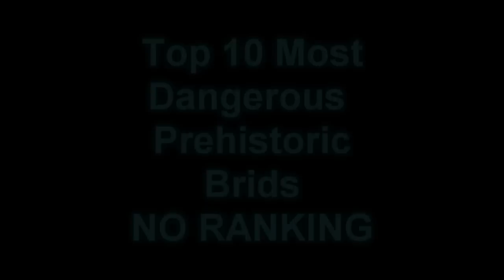Top 10 Most Dangerous Prehistoric Birds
Top 10 Most Dangerous Prehistoric Birds NO RANKING

Argentavis - This is the largest flying bird ever discovered and is sometimes referred to as the 'Giant Teratorn'.

Brontornis - It is the second largest species of Phorusrhacidae (terror birds) at 2.80m or 9.19ft.

Haast's Eagle - Found in New Zealand it is the largest species of Eagle ever to have existed and hunted anything of any size in New Zealand. Top speed of 80km/p (50mph).

Kelenken - It had the largest head of any known bird and is one of the biggest birds ever found as it could reach 3m (9.8ft) and weighed around 500 pounds (230 kg).

Phorusrhacos - It stood around 2.5m (8ft) tall and weighed about 280lbs or 130kg.

Osteodontornis - It was a sea bird with a wingspan of 5.5 - 6m (18 - 20ft). This is the second largest flying bird known and it had a beak full of sharp teeth.

Paraphysornis - Is one of the smaller lesser known species of terror bird at 2m tall.

Merriam's Teratorn - Had a wingspan of  3.5 to 3.8 m (11- 12 ft).

Physornis - Is another one of the lesser known species of terror bird but was still very dangerous.

Titanis - It is the only terror bird which moved from South America to North America which is why the species became so famous. It stood around 2.5m tall and weighed about 150kg making it one of the lightest of the terror birds but it was still one of the tallest and it could run at about 65km/h.